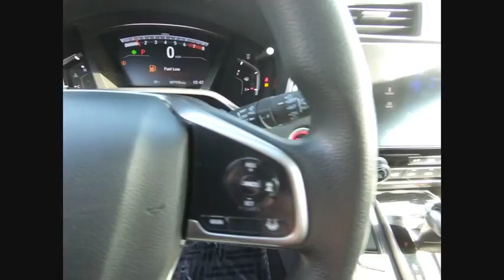2019 Honda CR-V Oak Lawn IL SL00012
2019 Honda CR-V EX

Thank you for the interest in our new Honda vehicles.